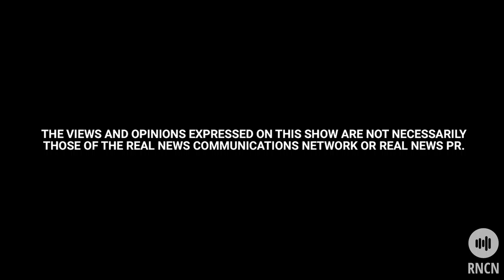Childhood Brain Performance with Leigh Richardson | Ask Dr. B. Good - Episode 24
Today on an all new episode of the Ask Dr. B. Good Podcast, Leigh Richardson, MS, LPC, NCC, BCN, BCB, BCIA Associate Fellow, Clinical Director at The Brain Performance Center will be joining us today to talk about the child brain!

Ms. Richardson has spent her educational and professional career learning human behavior. Her focus shifted in 2002, to understanding the role the brain plays in human behavior, and how behavior can be modified with the use of neurofeedback and biofeedback. Leigh holds a Master of Science in Counselling from the University of North Texas and is working to integrate cognitive behavioral therapy into the treatment programs for many clients.

Today we will be "picking her brain" 🙂 on:

-The child brain- how it changes from early childhood to late teens.

-Things that can impact the child brain.

-How parents can grow and protect the child brain?

-Does what you eat impact the brain?

Join us to learn more about your child's brain and how you can influence it to a higher level!

To learn more about Ms. Richardson and the The Brain Performance Center,